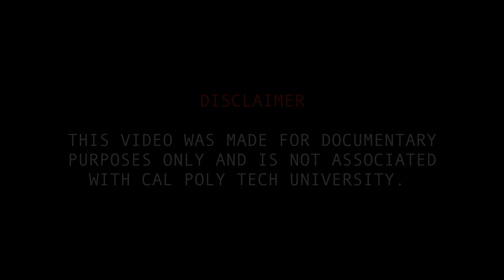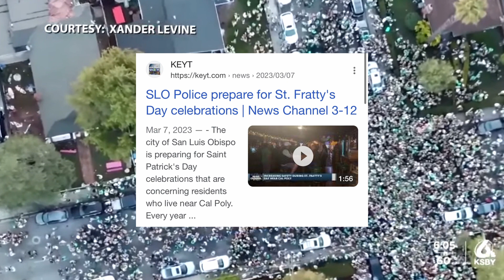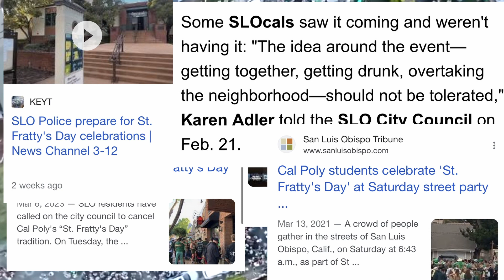ST. FRATTYS DAY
"Every year (in San Luis Obispo) on weekends surrounding the holiday, college students host what are known “Saint Fratty's Day” block parties. These parties have shut down streets in neighborhoods that surround Cal Poly's campus." -KEYT

Shot and Cut by Isaiah Cruz